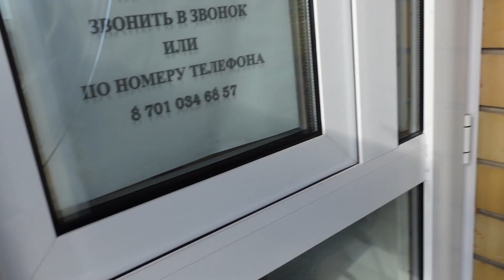ВЛОГ: г СЕМЕЙ 2021/ ОПЯТЬ ПЦР ТЕСТ/ РАССТАВАНИЕ С БЛИЗКИМИ/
Всем привет мои дорогие!!! В этом видео я расскажу как сделать пцр тест в г Семей для вылета в другие страны. Так же для тех ,кто скучает по Семипалатинску покажу пару знакомых всем улиц и красивых мест в городе!